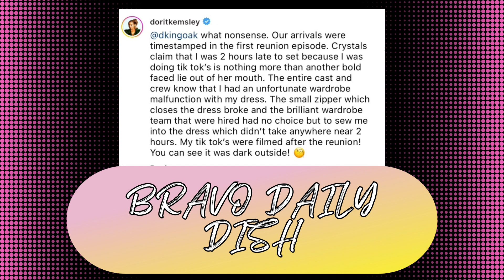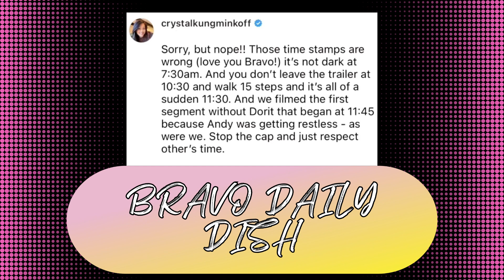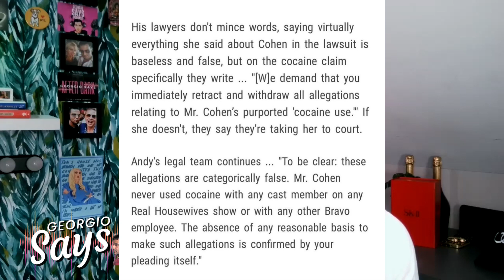Andy Cohen Legally Claps Back at Leah McSweeney! | Erika Jaynes New Man | Daily Bravo Digest